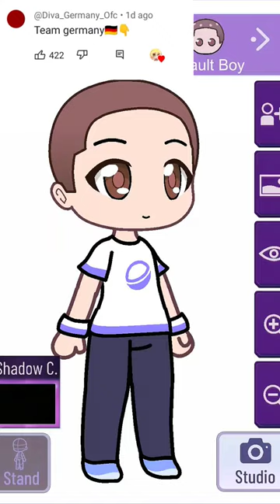gacha OC's from different countries 🇩🇪 part 12